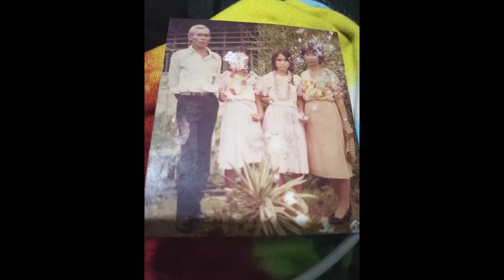Pinoy Rob | REAL TALK Raw na Raw | June 6, 2024 | Cagayan de Oro | #2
Discover each and everyone's life, A Moment with happy some sad and some are comedy, Lets Enjoy Life